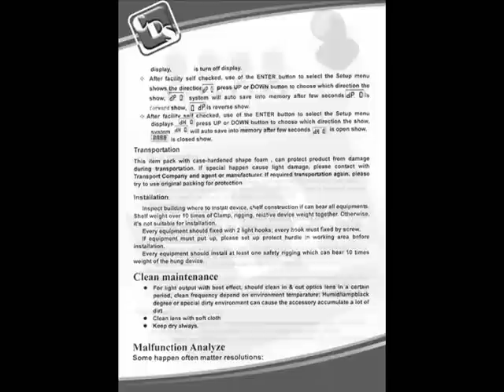CDS 1012 36 Watts LED RGB Moving Head DJ Gear CDS Quality Product China Direct